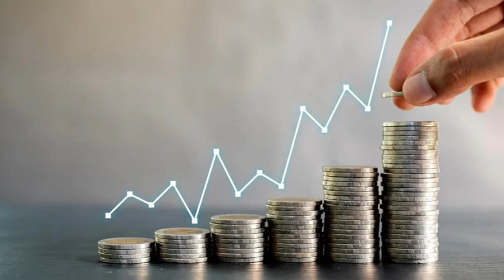Risparmio e web: 5 programmi tv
Le vie del risparmio sono infinite e trovano uno sbocco naturale sui media. Oggi vi parlerò alcuni programmi TV e alcuni canali Youtube dedicati a questo tema.